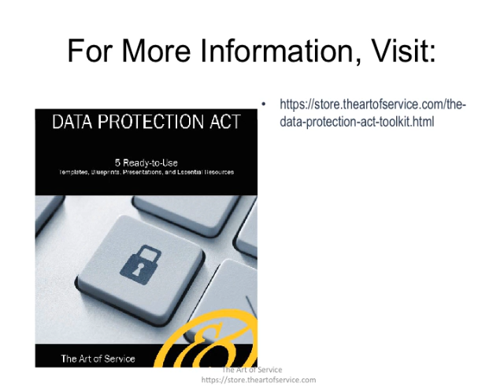The Data Protection Act Toolkit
File: McKinsey Report.pdf - Summary: Data have become a torrent flowing into every area of the global economy.1 Companies churn out a burgeoning volume of transactional data, capturing trillions of bytes of information about their customers, suppliers, and operations. millions of networked sensors are being embedded in the physical world in devices such as mobile phones, smart energy meters, automobiles, and industrial machines that sense, create, and communicate data in the age of the Internet of Things.2 Indeed, as companies and organizations go about their business and interact with individuals, they are generating a tremendous amount of digital ÔøΩexhaust data,ÔøΩ i.e., data that